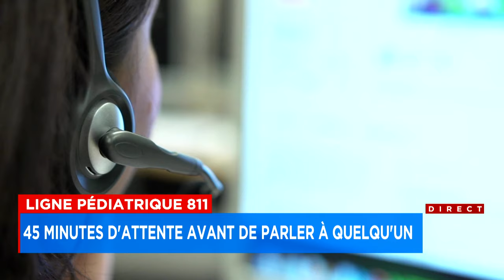Québec 811: près de 40 minutes de plus pour la ligne pédiatrique - Explications 7h